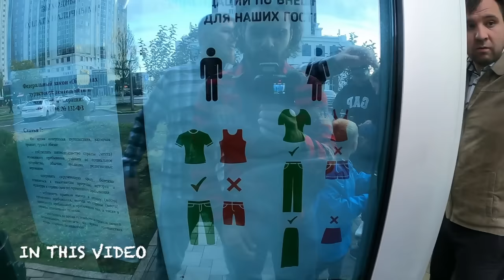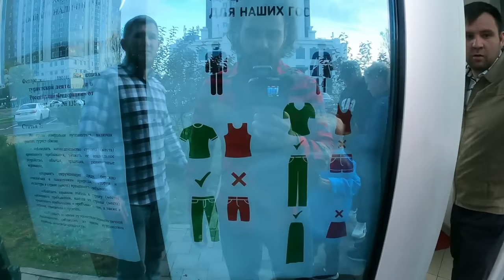HOW PEOPLE OF CHECHNYA TREAT INDIAN - THE MUSLIM REPUBLIC OF RUSSIA 🇷🇺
Indian's first impression of Grozny Chechnya, the muslim republic of russia .